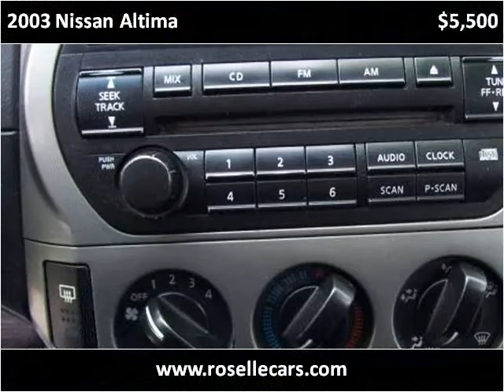2003 Nissan Altima Used Cars Roselle IL